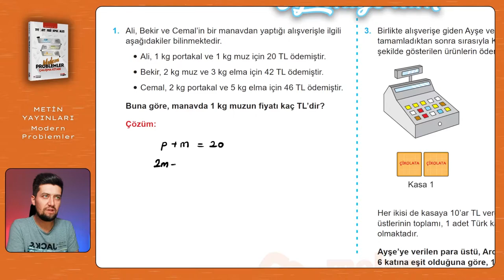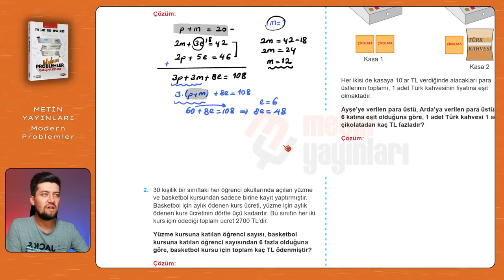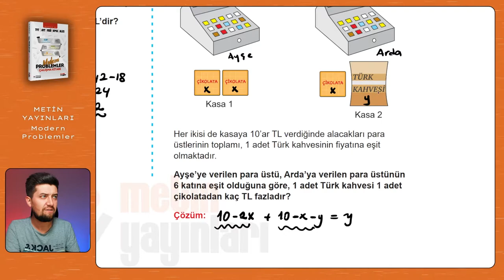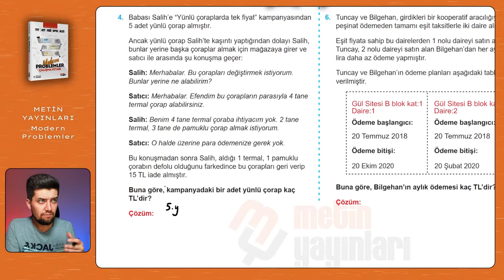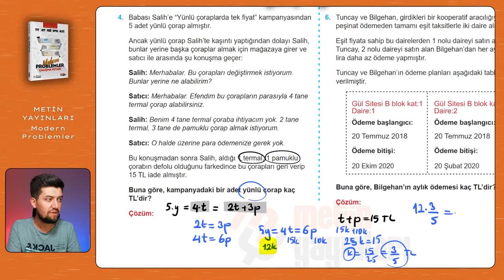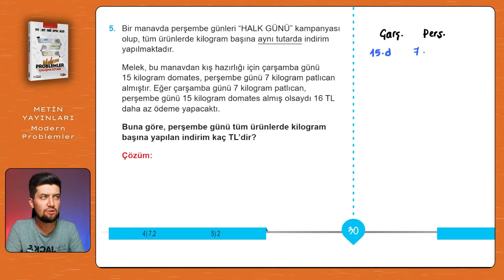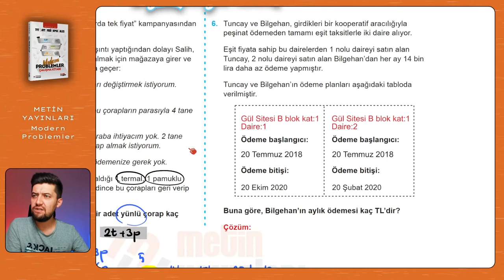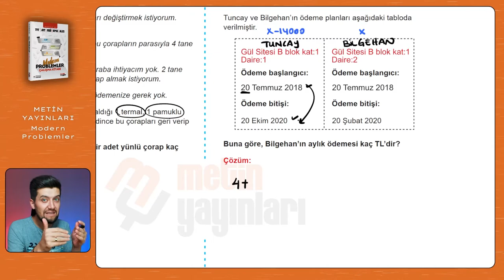Modern Problemler | Metin Yayınları | Sayfa: 29-30